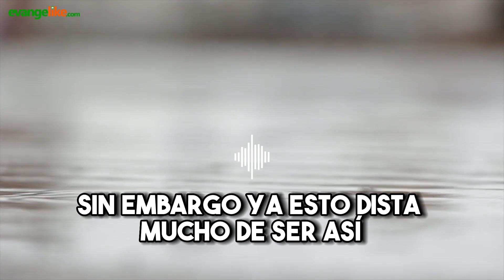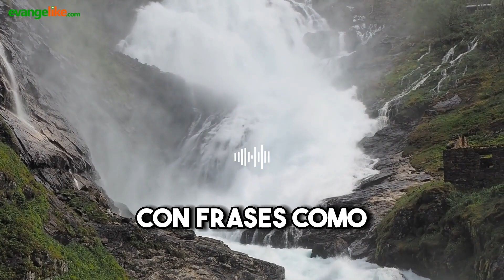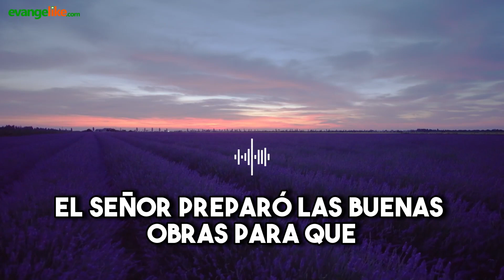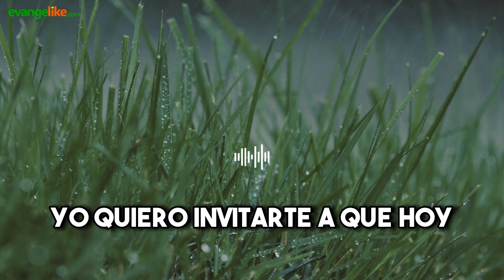Devocional Cristiano para Adultos | 28 de abril de 2023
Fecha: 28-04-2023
Título: CREADOS EN CRISTO JESÚS PARA BUENAS OBRAS
Autor: Vladimir Polanco
Locución: Elías Gómez